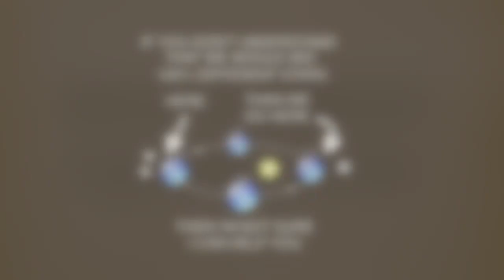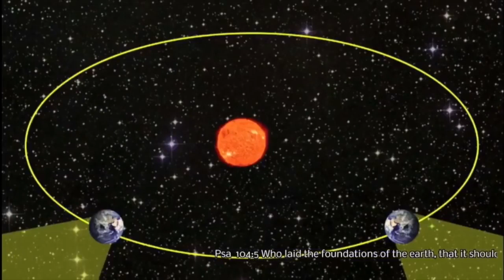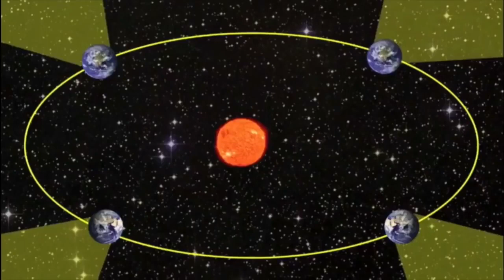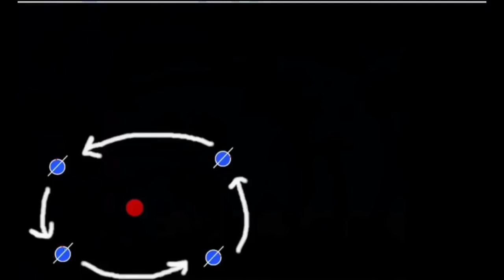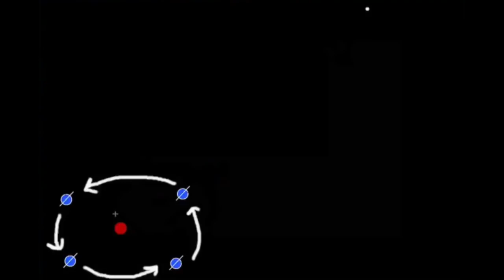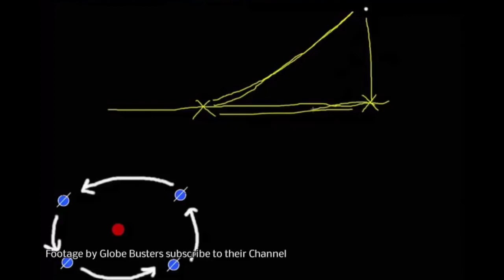STESSE COSTELLAZIONI, MALGRADO LA TERRA GIRI (AH!)